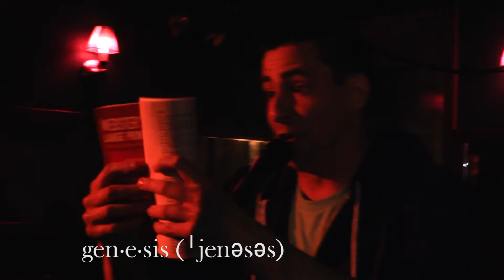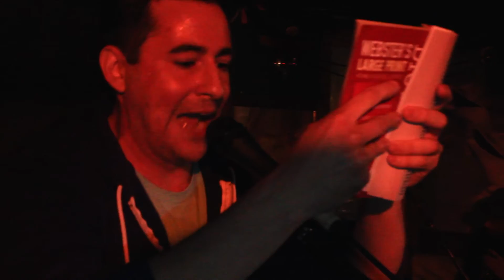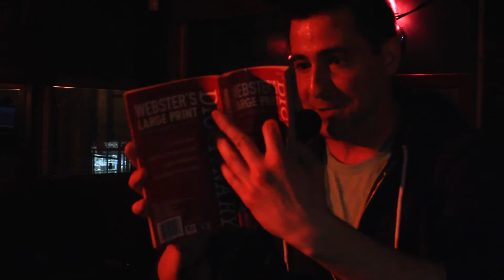Boy Pierce - Dictionary Freestyle (Live at Pianos, NYC)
Dictionary Freestyle - Open to a random page in the dictionary and freestyle about every word.